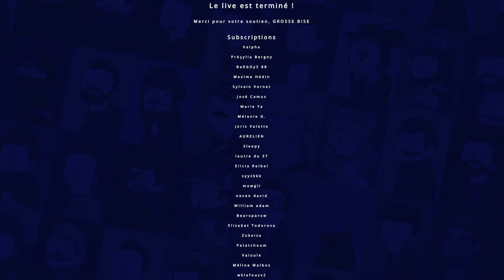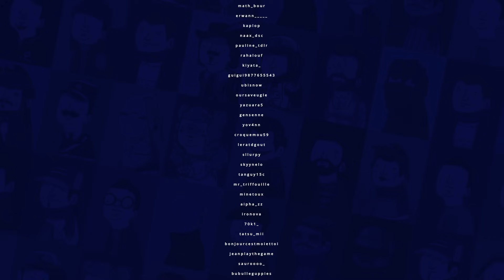VOD - Laink et Terracid // 7 Days to Die [9/?]